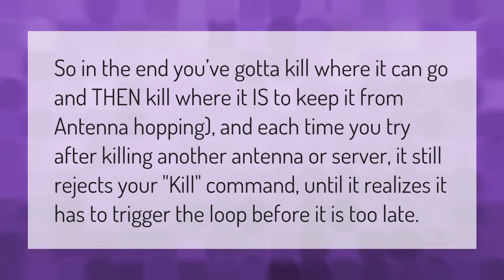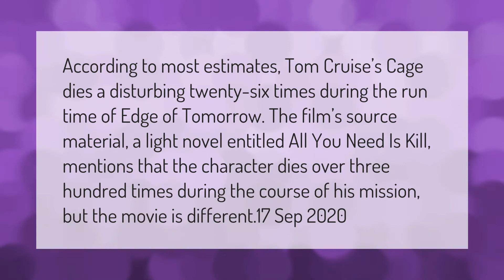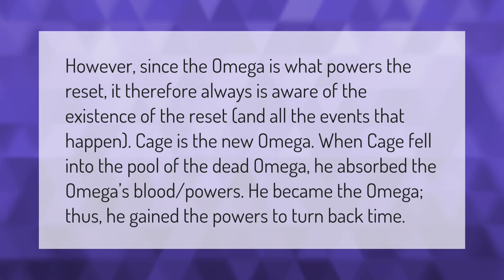How Does All You Need Is Kill end?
00:00 - How Does All You Need Is Kill end?
00:36 - How did Rita know she lost the power?
01:01 - How many times did Cage die in Edge of Tomorrow?
01:34 - Is Cage The new Omega?
02:07 - Is there a sequel to All You Need Is Kill?

Laura S. Harris (2021, March 2.) How Does All You Need Is Kill end?
    AskAbout.video/articles/How-Does-All-You-Need-Is-Kill-end-226505